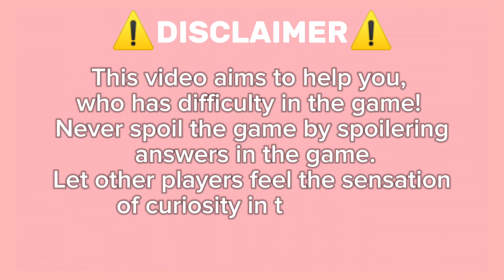Guide How To Get Butter Waffle On Roblox Find The Foods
🍔 Find The Food 🍧 All Locations Guide 🔍- ROBLOX NEW RELEASE GAME JULY 2024

The goal of this game is simple: find all the foods on the map. The best part? The food objects look incredibly realistic! 🍕🍣🍦